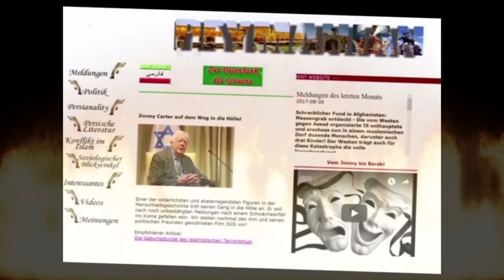Ebi live in concert 1992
Ebi live in Berlin